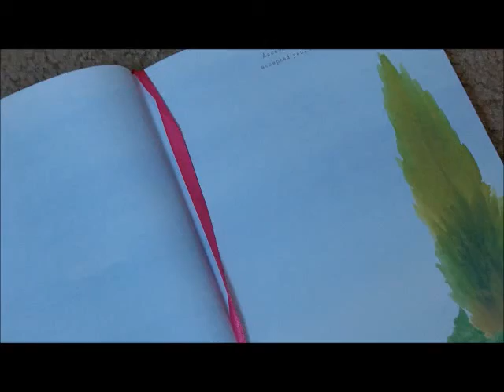Violet Goth Makeup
I like doing half face makeup :)